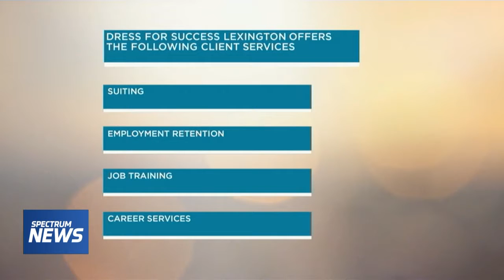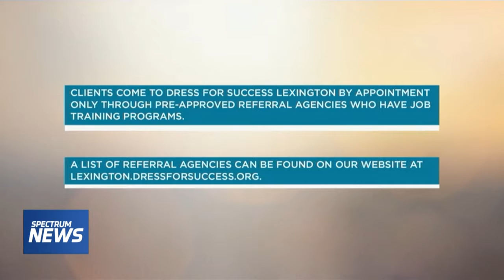In Focus 03 04 18 Segment 2